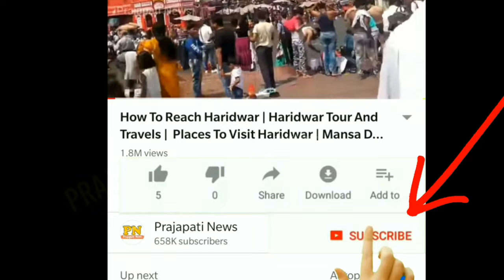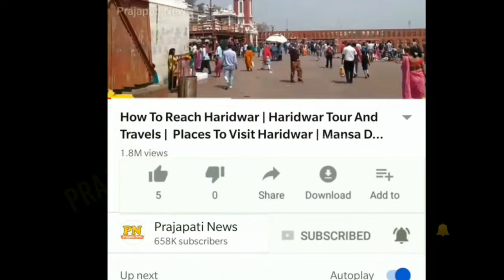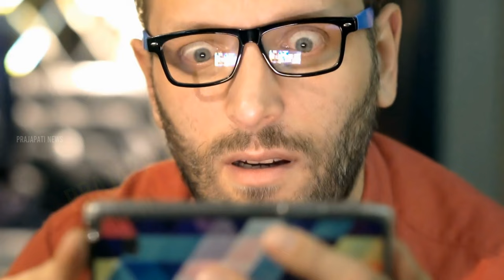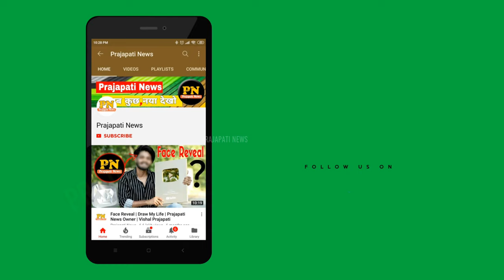भारतीय रेल में सफर करने से पहले ये वीडियो जरूर देखे | Indian Railways Rules In Hindi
indian railway ke niyam
indian railway rules 2023
indian railway facts
facts about train in hindi

today in this video see about indian railways rules in hindi top trending topic also see indian railway ke niyam and indian railway rules 2023 full explanation in hindi

All lights should be switched off except the night light. Passengers travelling in groups can't interact after 10 PM. Lower-berth Passengers can't say anything if a middle-berth co-passenger opens up their seat. Online food in train services can not serve food after 10 PM

Queries Solved :-
indian railway berth
passenger rights for indian railway railway rules in india
indian railway ticket checking rules

What is the new rule of Indian rail?
Railways developed the guidelines by keeping the comfort of other passengers in mind. According to the new railway norms, no passengers in their seats, compartments, or coaches may chat on their phones loudly or listen to music at high decibels without headphones